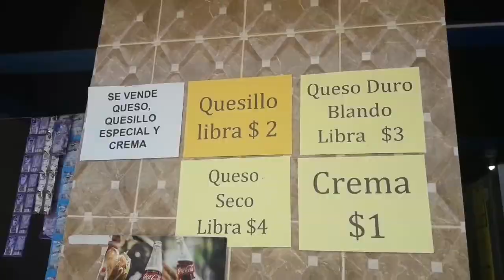Plaza Cacahuatique Abre sus Puertas